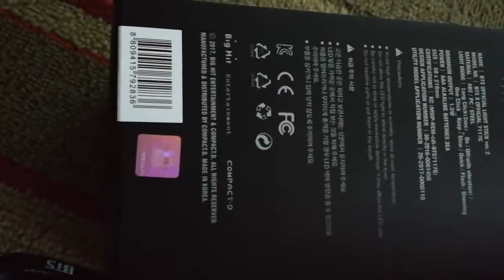Hiphop Kpop Bangtan Boys BTS BT21 VER 2 Light Stick